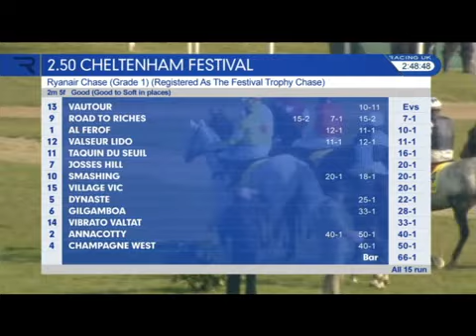Vautour wins the Ryanair Chase 2016 at Cheltenham!